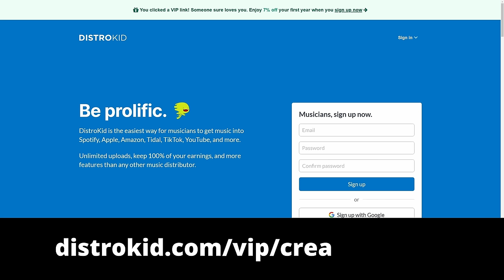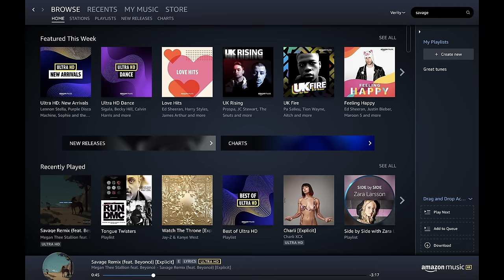why you’re wrong about subscriptions…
I have a message for one of the DAW companies about subscriptions - and I'd also like to share one of my viewers opinions about subscriptions.

CHAPTERS
00:00 Intro
00:42 Perpetual Licenses
01:54 Subscriptions
02:45 The Hybrid Model
03:28 Subscription Only - The Devil's Choice
04:10 Why I prefer subscription
05:00 Why you’re wrong about subscription
07:17 Dear Bandlab…
08:06 Conclusion